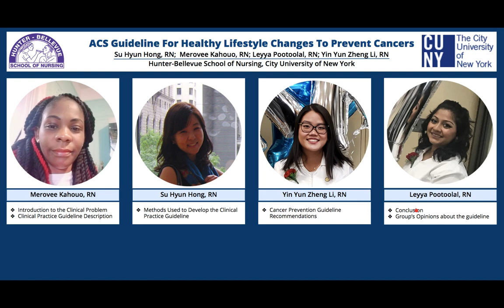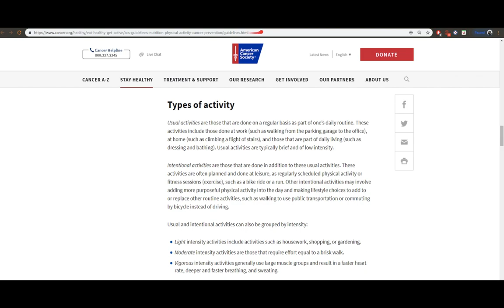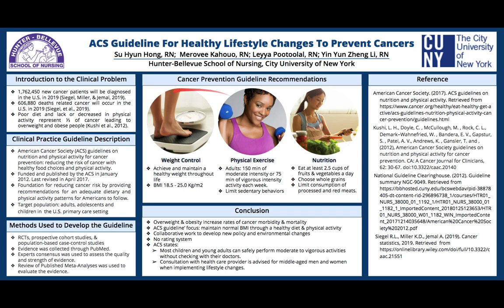ACS Guideline For Healthy Lifestyle Changes To Prevent Cancers - Poster Presentation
Part of the curriculum for NURS 38000 is a poster presentation which is done in a group.

In our case, our research project was based on Nola Pender's Health Promotion Model. This presentation, however, focuses on the American Cancer Society Guideline For Healthy Lifestyle Changes to Prevent Cancers.

I personally would like to thank every member of this group for the great teamwork and dedication since Day 1, and a special thank you to our instructor Dr. Barroso for her time and guidance.

For more information about the ACS Guideline, please visit the

We hope that you enjoy this informative video. If you have any questions or comments, please leave them in the comment box below.